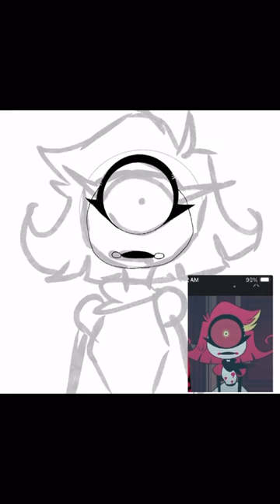Drawing nifty/ nifty once said